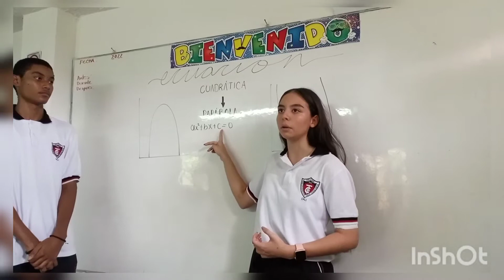Expo Tecnología 2022 - Grado 8°